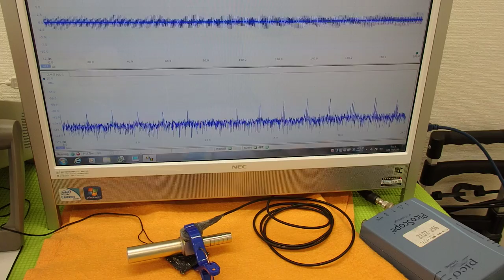超音波プローブの発振制御による表面検査技術